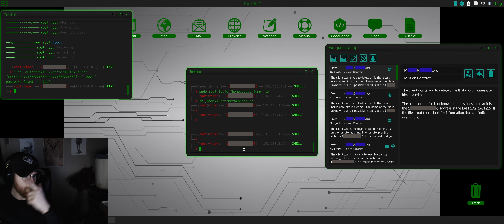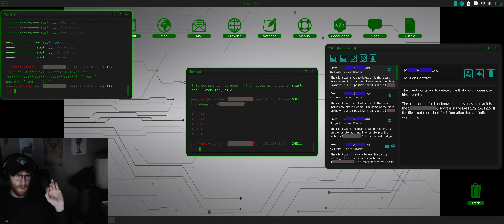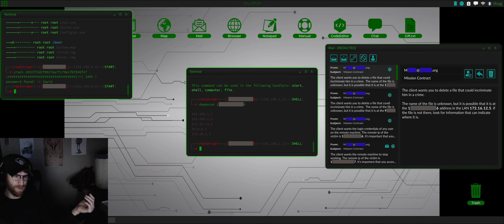GreyHack 0.8 VIPER : Handles and Libraries (Tutorial)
Getting into the specifics of VIPER functionality.